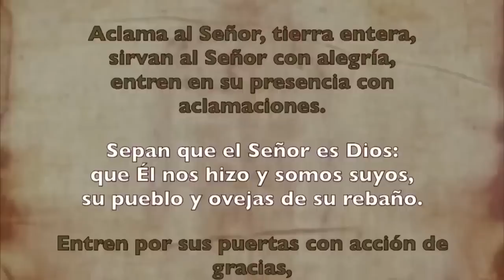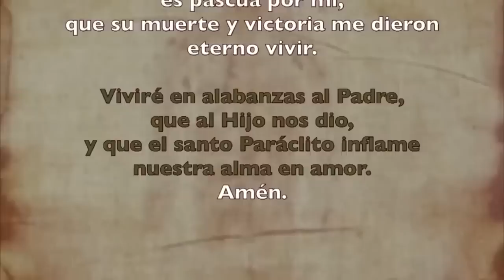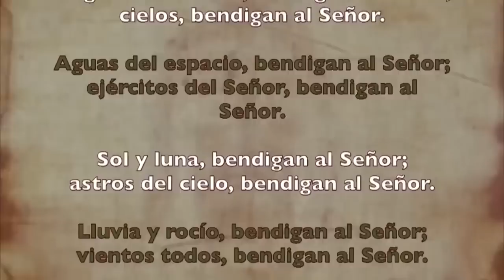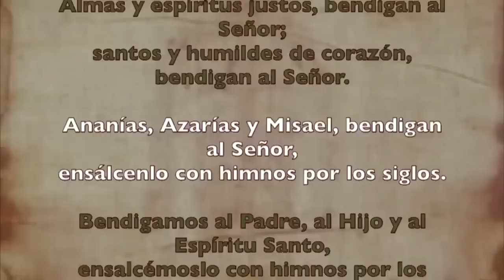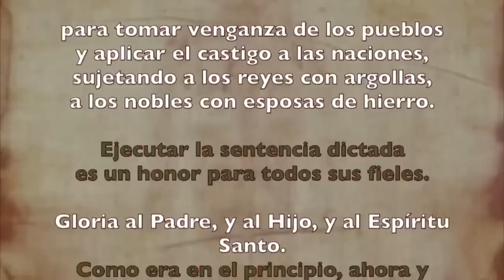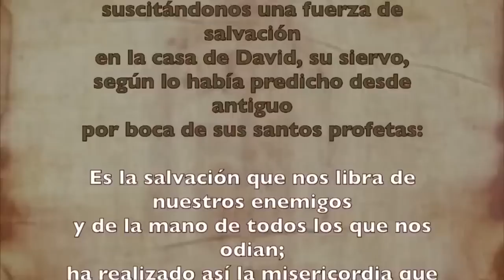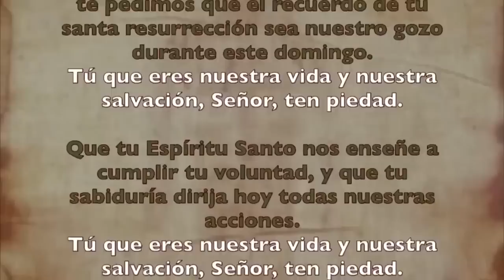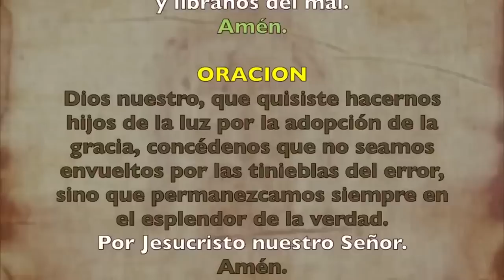Oración de la mañana (Laudes), DOMINGO 30 DE JULIO 2023 | XVII semana Tiempo Ordinario